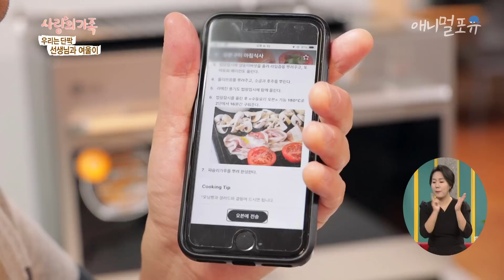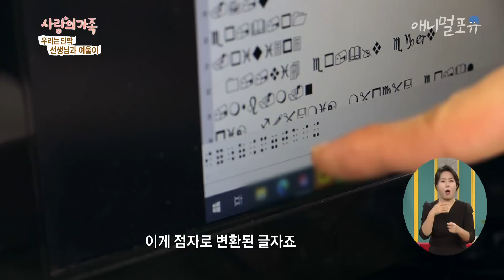울 학교 선생님 얼굴은 리트리버상?ㅎㅎ 학교로 출근하는 안내견 여울이🐶 | KBS 사랑의 가족 221116 방송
※ 회차 정보 : 사랑의 가족 (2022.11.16)